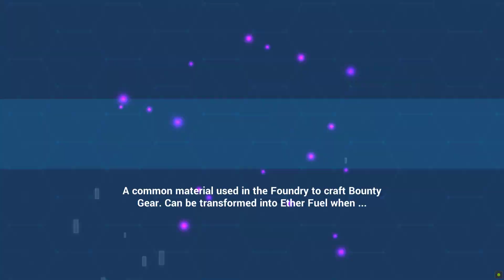Honkai Impact 3rd 2023 11 16 00 41 30 06